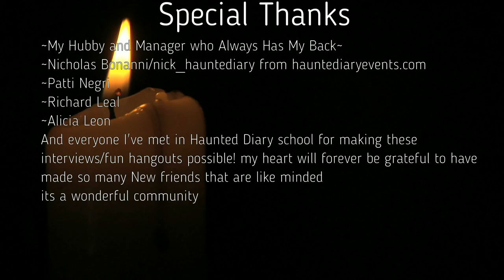Theory's about ley lines Part2|ParanoramolGeek|Ep#15 (teaser)paranormal+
links
~SPECIAL ANNOUNCEMENT AT THE END~
IG~@paraflixx
TIKTOK~  paraflixx_streaming Nick
Surprise announcement links
credits
~Patti Negri
~Richard Leal
~Alicia Leon
And everyone I've met in Haunted Diary school for making this interviews/fun hangouts possible! my heart will forever be grateful to have made so many New friends that are like minded